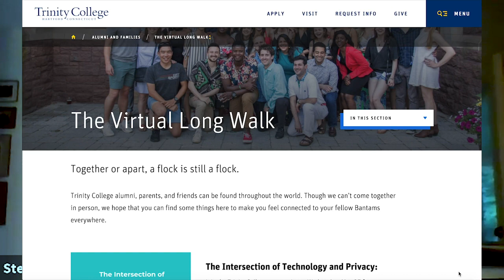Virtual Healthcare in the Age of COVID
A Conversation with
Owen Tripp ’01
CEO and Co-founder, Grand Rounds
and
Joanne Berger-Sweeney
President and Trinity College Professor of Neuroscience

Join us to discuss emerging healthcare trends which are highlighting the need for change to the American healthcare system. Discussion will include the benefits of virtual care both during and after a pandemic and its place in an evolving healthcare landscape, with special emphasis on telemedicine and how it will evolve in the post-COVID-19 landscape.

As co-founder and CEO of Grand Rounds, Owen believes that patients will achieve better healthcare outcomes through the intersection of technology, medical expertise, and extraordinary patient care. Prior to Grand Rounds, Owen co-founded Reputation.com and grew the company into the worldwide leader in online reputation and privacy management; he also held leadership positions at eBay and Accenture (Health and Life Sciences Practice). Owen received a BA with honors from Trinity College and received an MBA from Stanford Graduate School of Business. Owen’s been recognized among the World Economic Forum’s Global Technology Pioneers, Goldman Sachs’ Top 50 Builders + Innovators and Rock Health’s Most Beloved CEOs.